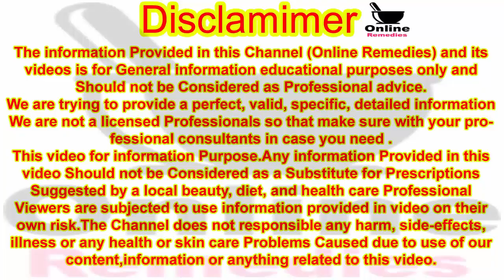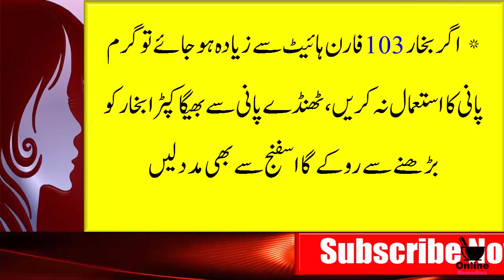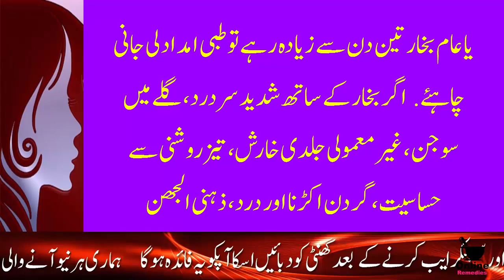Bukhar Ka Instant Ilaj | Bukhar Ko Kaise Dur Karein | Bukhar Ka Home Remedies | Online Remedies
Hello! Viewer
Video Description:
"Is video mein hum aapko bukhar ka ilaj batayenge. Yahaan hum ayurvedic aur home remedies ke bare mein baat karenge. In upayon se aap bukhar se chutkara pa sakte hain

1. Bukhar ka ilaj
2. Bukhar se chutkara
3. Ayurvedic upchar
4. Home remedies
5. Instant relief
6. Fever treatment
7. Bukhar ke lakshan
8. Bukhar ke karan
9. Bukhar ka gharelu upchar
10. Bukhar ka permanent ilaj

ALLAH Na Kare Agar App Kisi Bhi Bimari Ka Shikar Hain To Hamara Kisi Bhi Kisam Ka Koi Bhi Formula Jaise Kh Allopathic Medicine Homeopathy Medicine Herbal Medicine Aur Ess Ke Ilawa All Body Treatment Ke Related Medicine Homemade Treat Ya Koi Bhi Desi Ilaj Karne Se Pehley Apne Health Physician Doctor Ki Ek Baar Advice Zaroor Lein

Thanks.